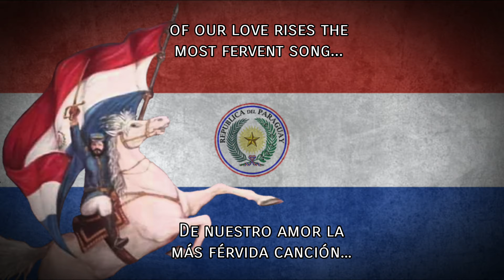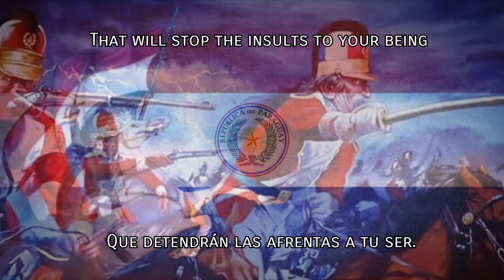Patria Querida "Himno a la Raza" - Dear Fatherland "Hymn to the Race" (Paraguayan Patriotic Song)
•Lyrics (Esp)

Robusto el cuerpo, la frente siempre erguida
Alegres vamos en pos de tu pendón
Y en tu loor sube patria tan querida
De nuestro amor la más férvida canción…
Eres la tierra encantadora
Llena de luz y de placer
Donde gentil brilla la aurora
Donde sonríe todo ser
Silente el cielo azul
Tus selvas con su voz
Alientan nuestras vidas
Cual favor de Dios.

Patria querida somos tu esperanza
Somos la flor del bello porvenir
Volverá tu antigua bien andanza
Con su fama a relucir…
Y en los anales de tu noble historia
Te lo juramos va nuestro valor
A escribir la página de gloria
Del honor, del honor, del honor.

Si por desgracia el clarín de las batallas
Nos llama un día a cumplir nuestro deber
Serán allá nuestros pechos las murallas
Que detendrán las afrentas a tu ser.
Libre serás, oh patria amada,
mientras tengamos el rubí
De nuestra sangre derramada
Triunfante allá en Curupayty.
El lema del valor
Que siempre ha de seguir
La raza paraguaya es
¡Vencer o morir!

•Lyrics (Eng)

the robust body, the forehead always upright
Joyful we go after your banner
And in your praise the fatherland so beloved
Of our love rises the most fervent song...
You are the enchanting land
Full of light and pleasure
Where the aurora shines gently
Where every being smiles
The silent blue sky
Your jungles with his voice
They encourage our life like God's favor

Dear fatherland we are your hope
We are the flower of the beautiful future
Your old good path will return
With its fame to shine
And in the annals of your noble history
We swear to you our courage
To write the page of glory
Of honor, of honor, of honor

If unfortunately the clarion of battles
Calls us one day to do our duty
Our chests will be the walls
That will stop the insults to your being
You will be free, oh beloved fatherland
As long as we have the ruby
Of our blood shed
Triumphantly there in Curupayty
The motto of courage
That you must always follow
The Paraguayan race is
Win or Die!